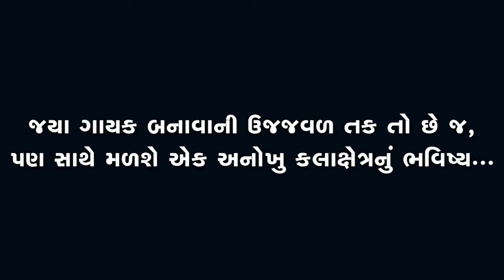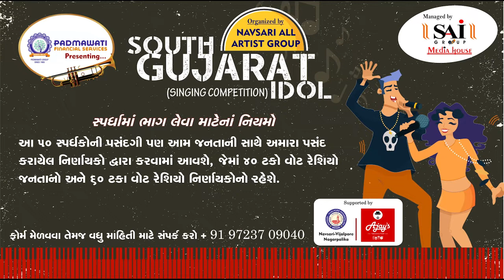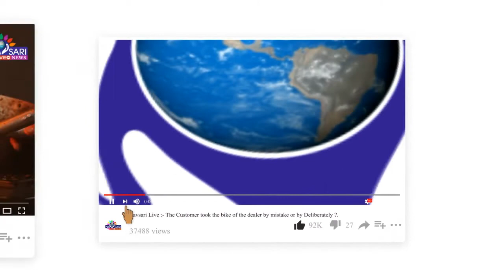Navsari Live:-South Gujarat Idol:-Deep praful patel Bharat Vidyalaya Karadi English Medium